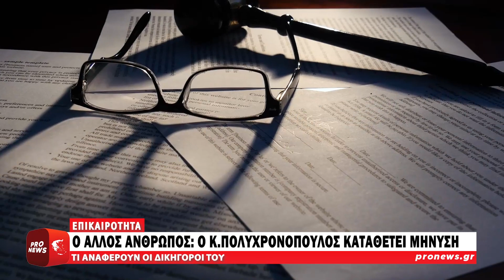«Ο Άλλος Άνθρωπος»: Mήνυση για όσα του καταλογίζονται κατέθεσε ο Κωνσταντίνος Πολυχρονόπουλος